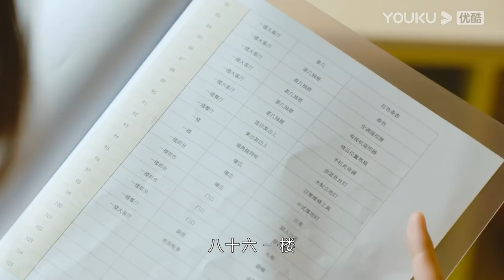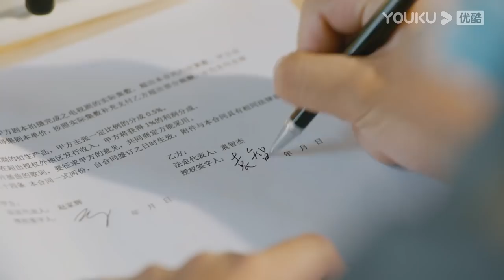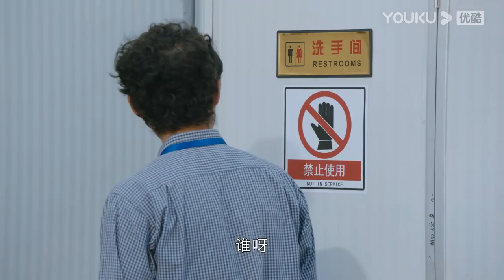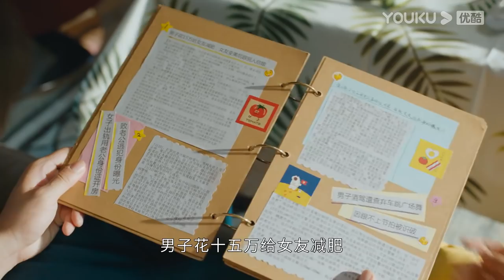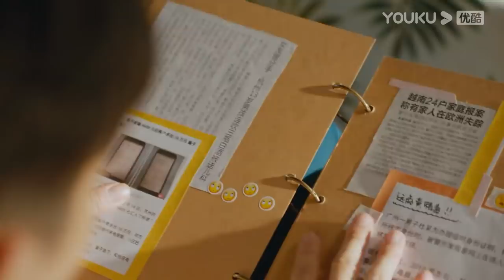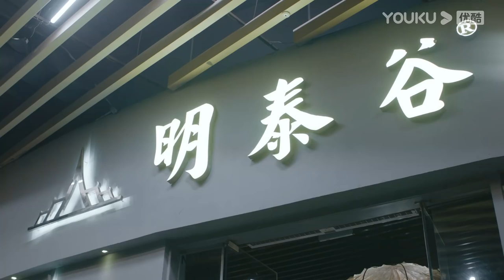[Litter To Glitter] EP03 | Romcom Drama | Wang Yanlin/Cheng Xiaomeng/Xiong Ziqi/Li Jiaqi | YOUKU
[Litter To Glitter 燃烧吧！废柴] Fang Tian Yi, the owner of the inn who loves to dream about making movies, Hu Yan Zu, a little known actor, and Yuan Zhi Jie, a freelance screenwriter with a strange brain, are three college roommates who dream of making movies and open an inn next to the filming set, raising their own movie fund while working for the crew to hone their skills. However, both the operation of the inn and their film-making dreams are facing challenges. Meanwhile, Ye Xiao Xi, Fang Tian Zi, and Lin An Qi, who also live in the inn, struggle to pursue their dreams.
★Starring: Wang Yanlin/Cheng Xiaomeng/Xiong Ziqi/Li Jiaqi/Zhang Yichi/Long Zhengxuan
★30 Episodes